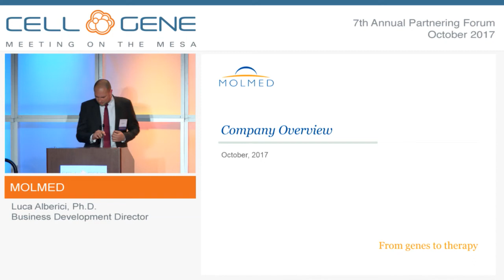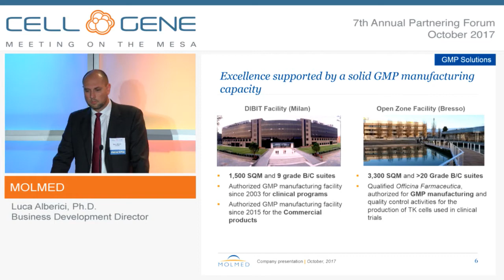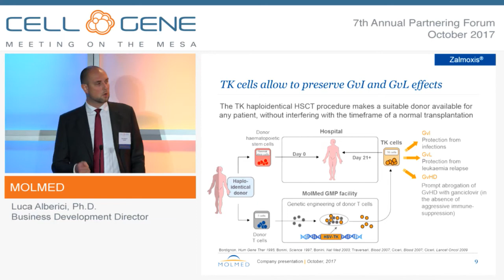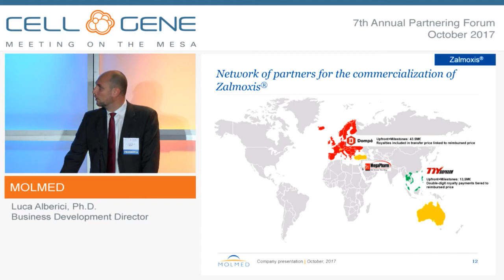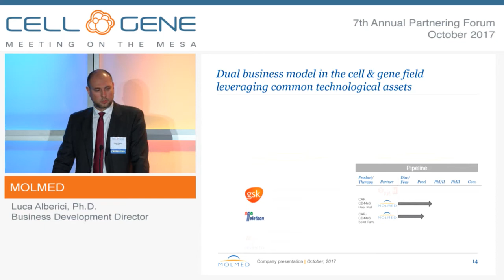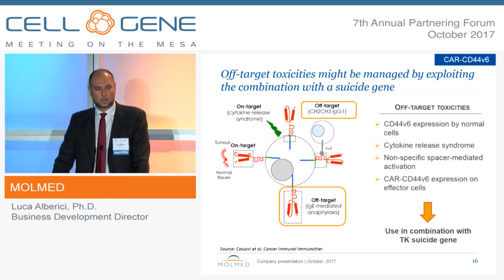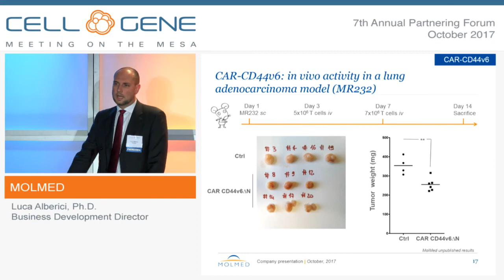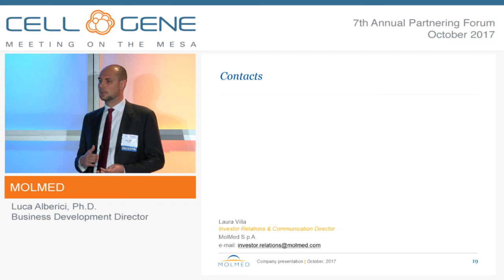MolMed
Luca Alberici, Ph.D., Business Development Director
Milan, Italy
(MLM.MI)

MolMed S.p.A. is a medical biotechnology company focused on research, development and clinical validation of novel cell and gene therapy products. MolMed’s pipeline main products are Zalmoxis® (TK), a cell-based therapy in Phase III in high-risk acute leukemia and granted a Conditional Marketing Authorization by the European Commission, and CAR-CD44v6, an immune gene therapy project potentially effective for many hematological malignancies and several epithelial tumors, currently in preclinical development. MolMed also offers top-level expertise in cell and gene therapy to third parties to develop and validate projects from preclinical to Phase III trials, including scale-up and cGMP manufacturing of retroviral and lentiviral vectors and patient-specific genetically engineered CD34+ or T-cells. MolMed is headquartered in Milan and has two GMP manufacturing facilities in the Milan area. MolMed has been listed on the Milan Stock Exchange managed by Borsa Italiana since 2008.